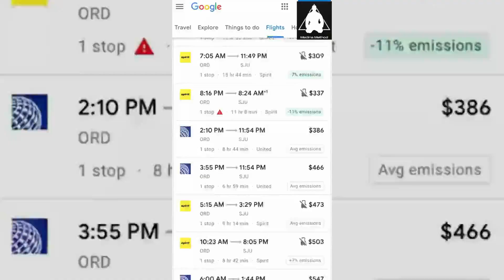Amazing places in Puerto Rico You can visit | must visit PR Compilation video